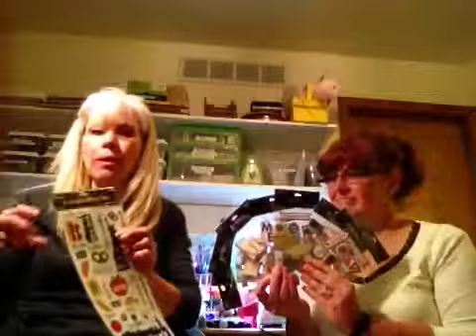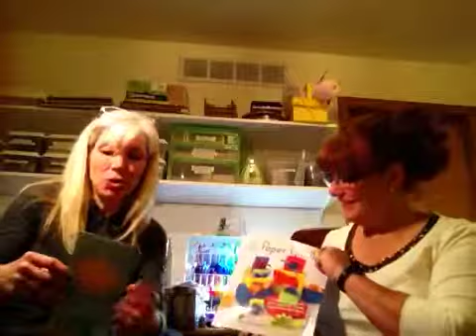Hauling Leslie and Noelle style part 3